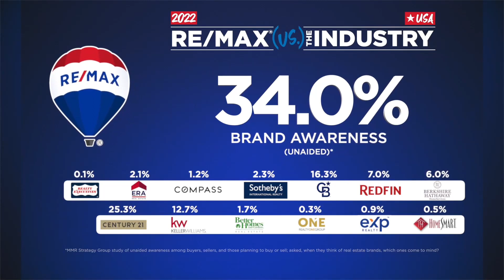RE/MAX vs The Industry 2023